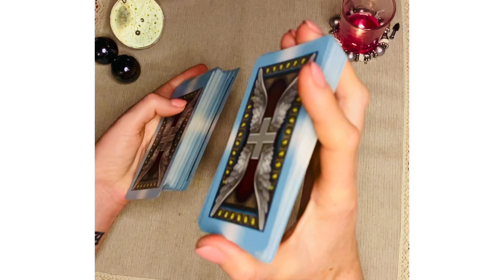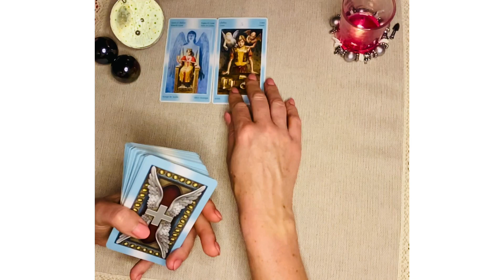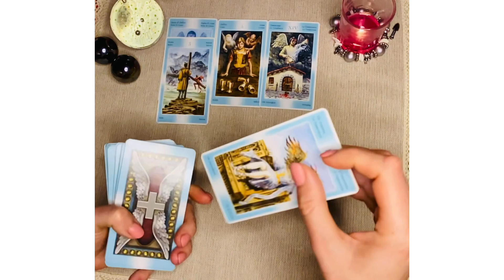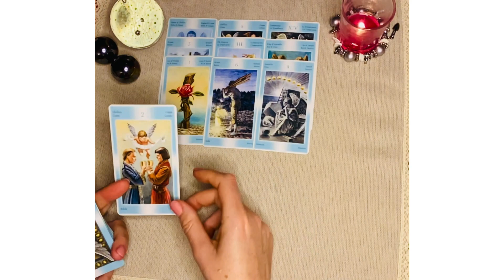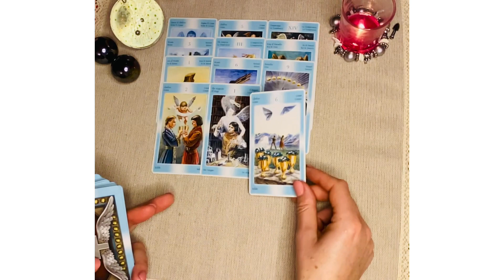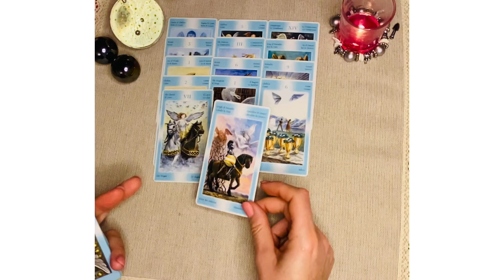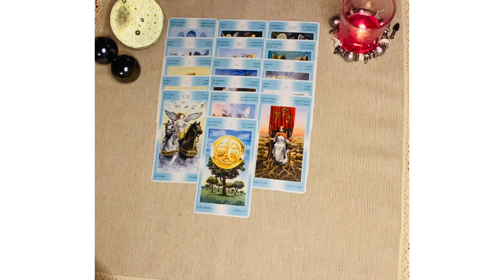Что между вами сейчас? Какие у него чувства? Как будут развиваться отношения? Таро онлайн гадание.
Что сейчас у вас с загаданным мужчиной? Что он чувствует к вам? Есть ли чувства? есть ли любовь между вами? Какое будущее с ним вас ждет? Какие отношения у вас ? Хочет ли он быть с вами? Будете ли вы счастливы с ним? Для чего вам даны эти отношения? Продолжать ли с ним отношения? Продолжать ли встречаться с ним? Будет ли он любить вас дальше? Гадание онлайн на картах таро. Расклад таро. Онлайн гадание на картах сегодня. карты таро.